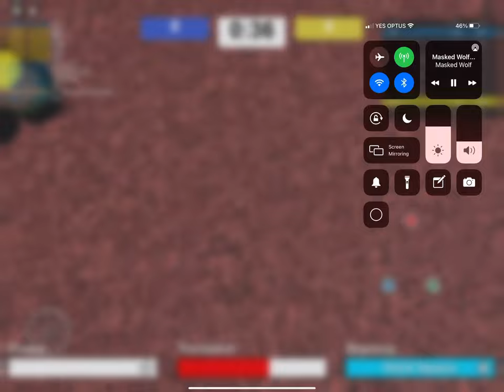Kick off game play